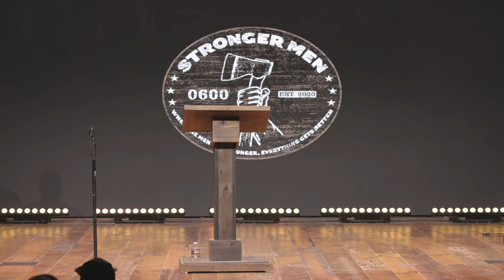Hope For Our Nation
This month for Stronger Men 0600, Pastor Carey McPherson gives a recap of the recent Project Mancard event. The Mancard program is redeemed a rite of passage, involving intense physical, emotional, and spiritual trials designed to equip boys to become strong, responsible men. Testimonials from fathers detail the transformational impact of the program on both themselves and their sons, underscoring a commitment to raising a new generation of leaders and protectors in a culture facing decline. The event aims to build a community of strong, faithful men who influence their families and society positively.

for more resources!